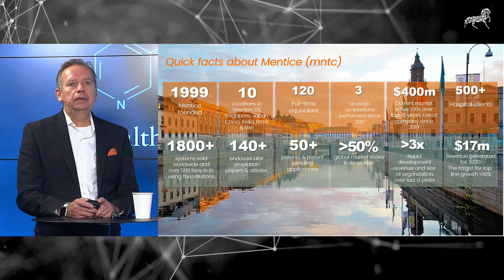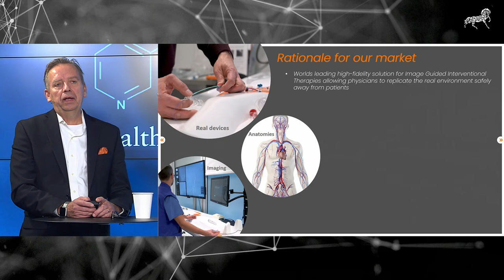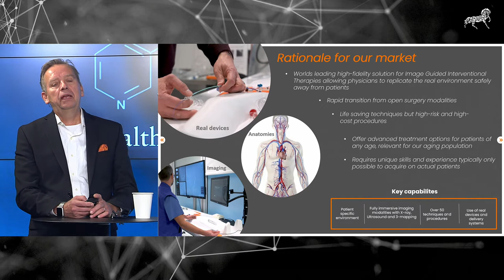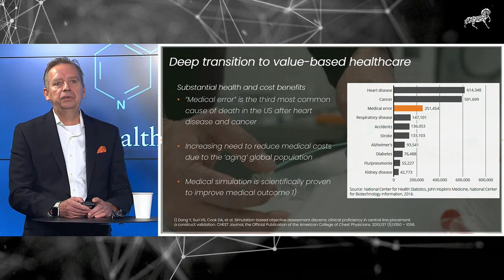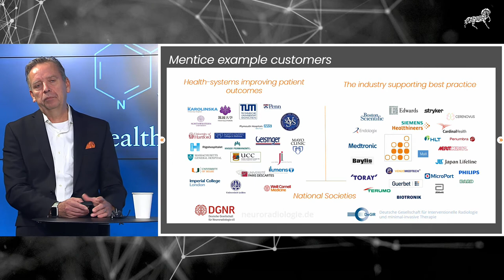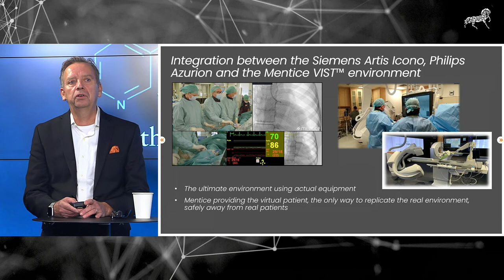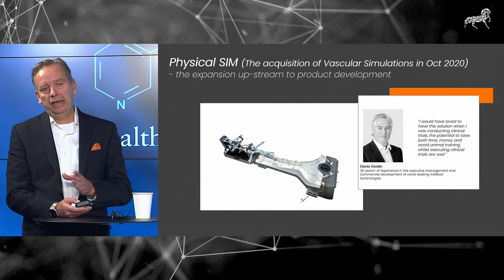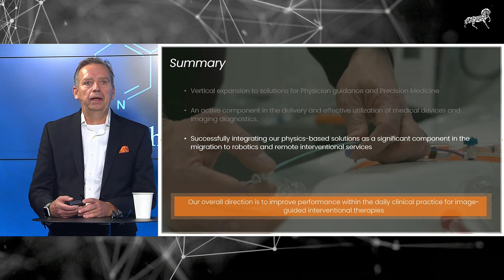Vator Securities Healthcare Innovation Summit - Mentice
Mentice CEO Göran Malmberg presents the company at Vator Securities Healthcare Innovation Summit.

The Healthcare Innovation Summit was digital investor event where you got the opportunity to meet some of the most interesting and innovative companies in Nordic Life Science.